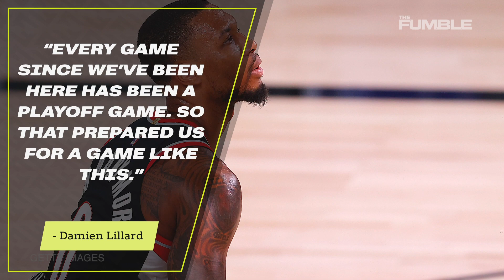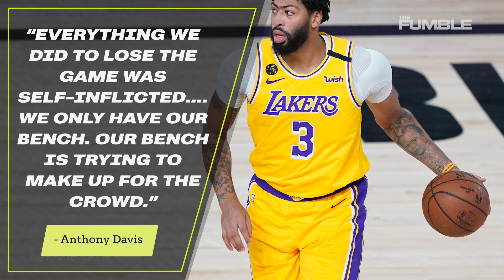LeBron James Can't Guarantee "Activating Playoff Mode" Says It's Not The Same Without Fans In Arena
Lebron James has a reason as to why the Lakers were defeated in Game 1 of the NBA Playoffs against the Blazers, and his reason is simply because of Bubble life. LeBron explains how the Bubble is effecting everyone's playing